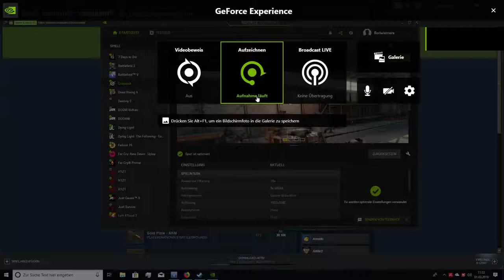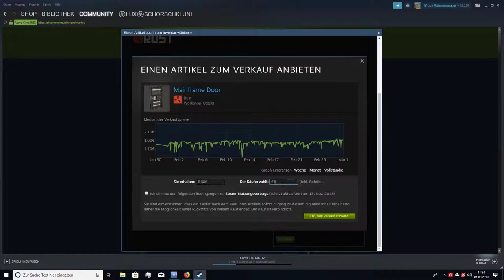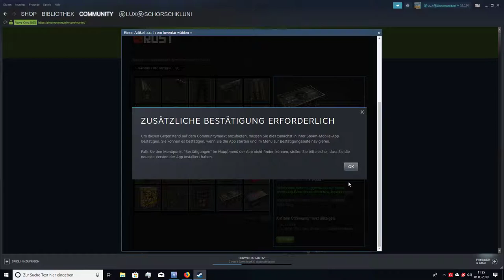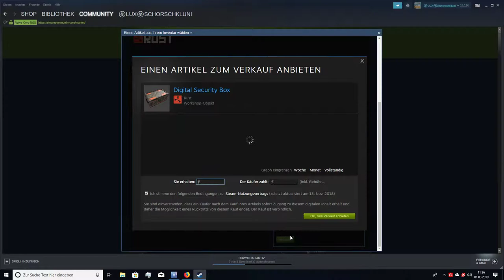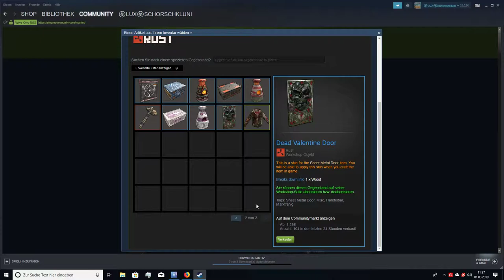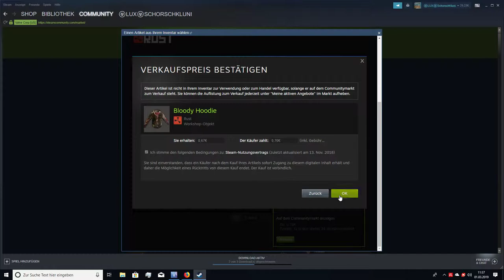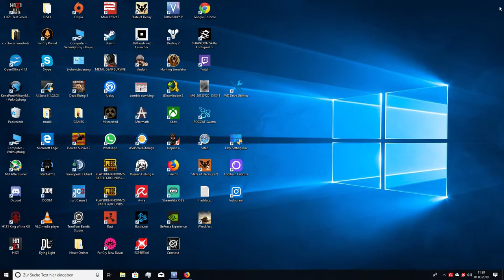Rust Skins verkaufen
Unboxing Equipment:
Insta360 Actioncam:
Rollei Hear Me Pro Mikrofon:
Gaming Equipment:
Maus Roccat Kone: